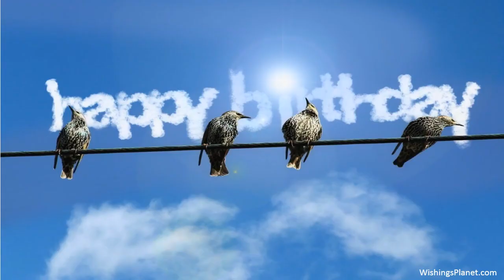Happy Birthday to Thomas